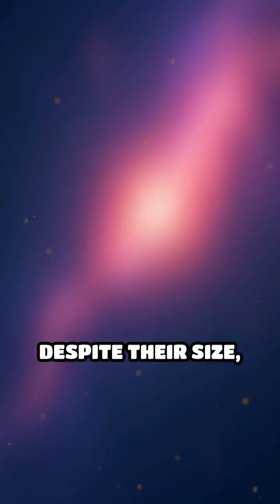Unraveling the Universe’s Cosmic Web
Did you know the universe is woven together by invisible threads? Discover the mind-blowing mystery of cosmic filaments!